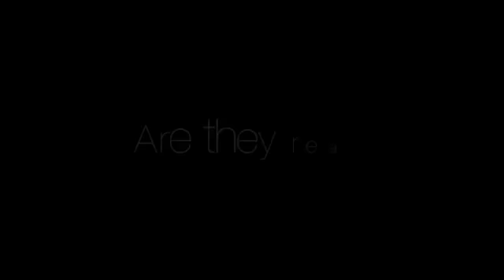Talk To The Entities 2.5 Days Live Class in Delray Beach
What if entity awareness is a potency and a gift?

Do you desire to learn how to handle and work with all the entities and energies you are aware of or pretending not to be aware of?

Join us on a Talk To The Entities Beginning Class in Delray Beach and discover new possibilities available now.